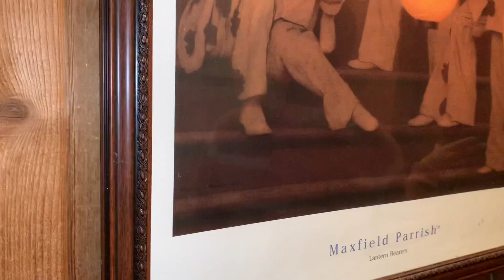Christmas getaway~ cabin tour!!! Vlogmas day 24